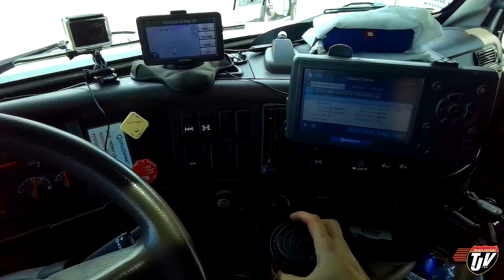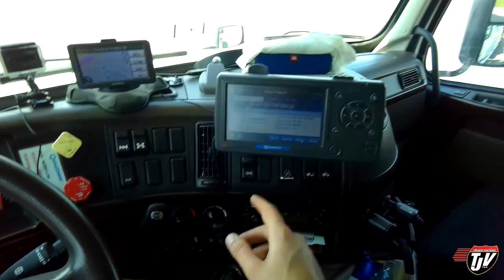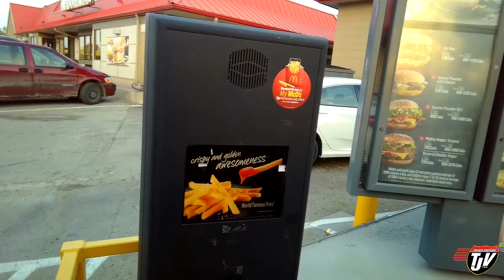My Trucking Life - 30 MIN BREAK - #1450